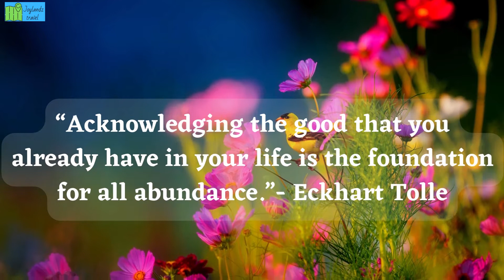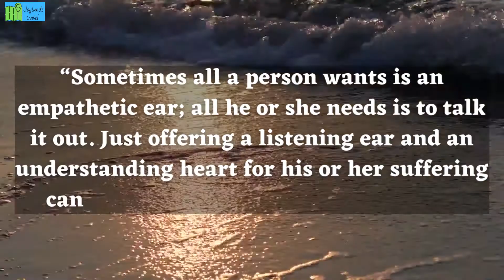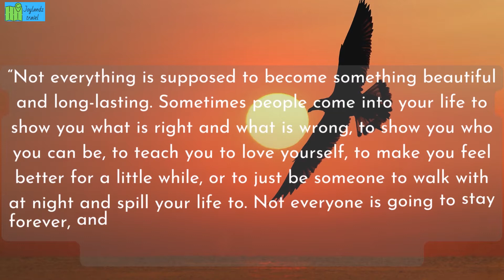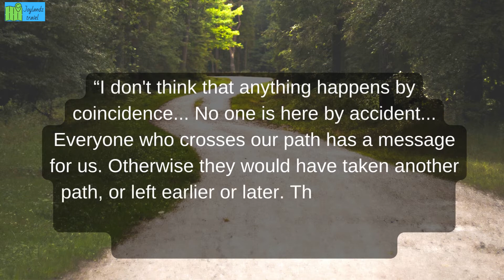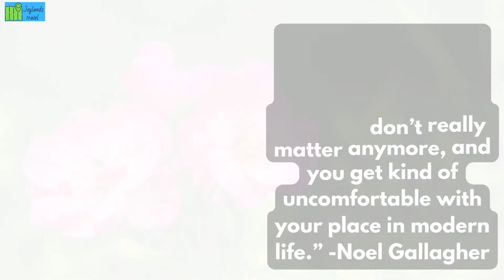Life lesson Quotes (Quotes to live by 2022) -lifequotes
A compilation of Life lesson Quotes and Quote to live by 2022.